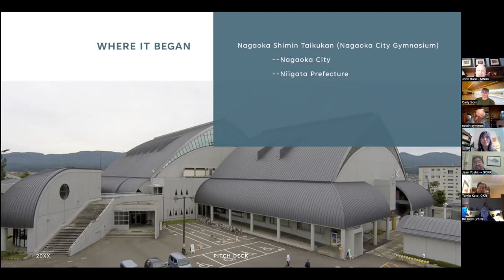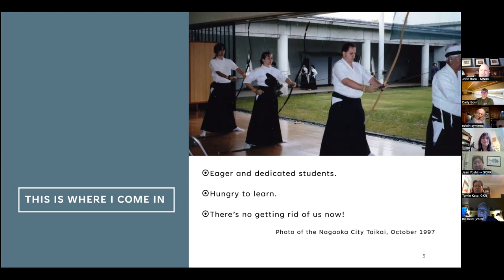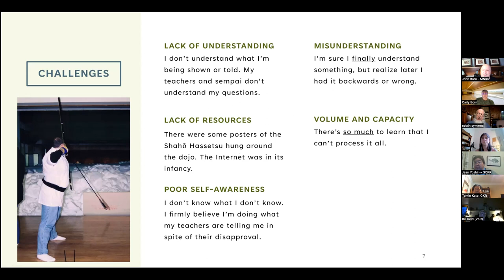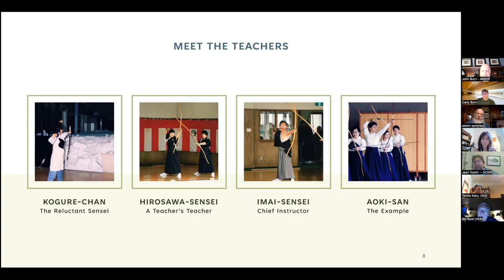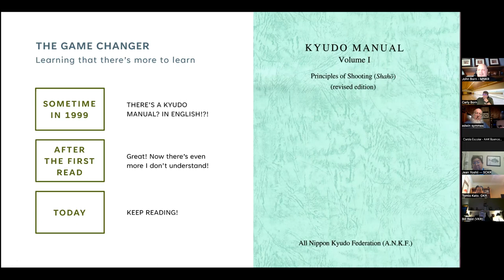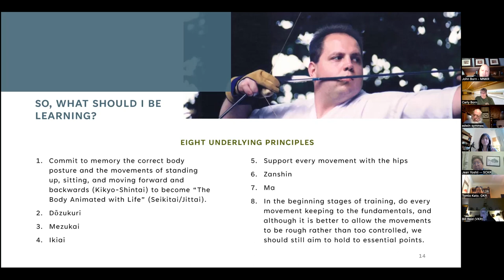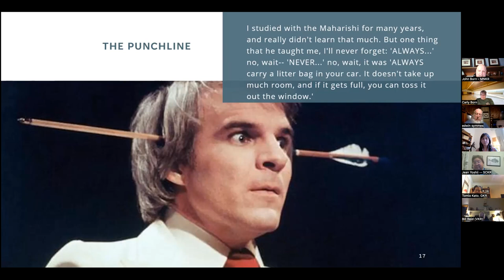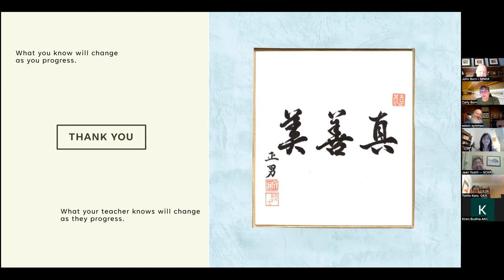The Everyness of Kyudo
AKR Forum, delivered by John Born, 5dan, Minnesota Kyudo Renmei

"Kyudo is not absolute. Or is it? How many times have you heard, "You must always do this!" "You must never do that!." "This is the most important thing!" (Sometimes said multiple times in one session about different things.)
This talk will cover why certain aspects of the shooting form and taihai are pointed out, emphasized, and belabored. Observations, highlights, and guidance have been taken from 25 years of practice, 21 years of teaching, dozens of seminars and shinsa (passed and failed), and extensive, multiple readings of The Kyudo Manual Volume I: Principles of Shooting (Shahō). My hope is to add perspective to viewers' everyday practice and aid in their preparations for future examinations."